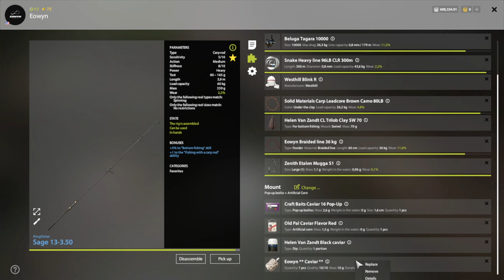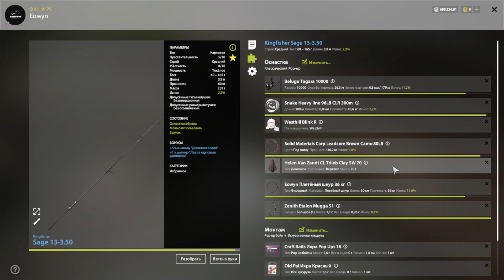Russian Fishing 4 - EN|DE|FR|ESP|RU - The Amber Lake - Carp Fishing - #434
Russian Fishing 4 - RF4 - EN|DE|FR|ESP|RU - The Amber Lake - Carp Fishing - #434
⚡I show what kind of fish I catch today 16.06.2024.

👽 Eowyn my nickname in the game.
⚡ Have fun.